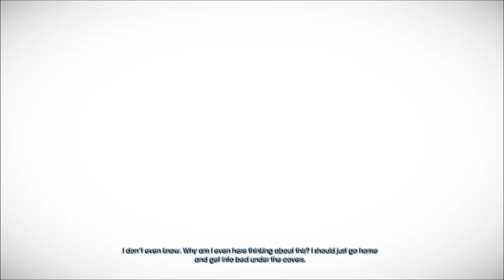Murdered: Soul Suspect - Part 1